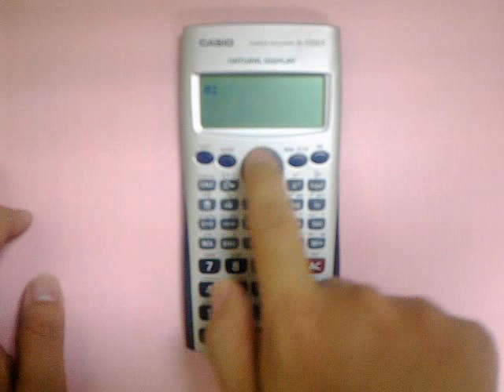Check your calculator Key button for Casio fx-570ES calculator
In this video I will show you how to check whether all your calculator key button is function or not.